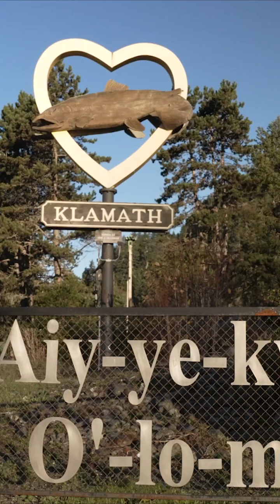The Salmon Diaries: Life Before and After Klamath Dam Removal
When salmon return from the ocean to the Klamath River after the world’s largest dam removal project ends this fall, they will regain access to 400 miles of historical spawning habitat their species has been cut off from for more than a century.

From the river to the lab, looking at the very ear bones of fish, scientists with the University of California, Davis, are playing a key role helping to answer a big dam question: Will it work? Will a diverse population of salmon thrive again once the dams are removed and the Klamath River restored?

Video description: This video explores the significant impact of dam removal on the Klamath River ecosystem and the cultural heritage of the Yurok and Karuk tribes.  The video begins with a discussion on the deep connection between the Yurok people and the river, emphasizing how salmon are a vital part of their identity and culture. We hear from tribal members who explain the historical context of dam construction, which has led to habitat loss and ecological disruption over the past century.